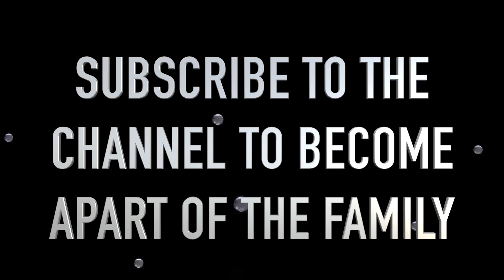PICKING UP MY EX WITH MY NEW GIRLFRIEND IN THE CAR! *bad idea*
Joel tv

hoommantv

p2isthename

GOLD DIGGER PRANK THICK EDITION TK TV , P2ISTHENAME ,